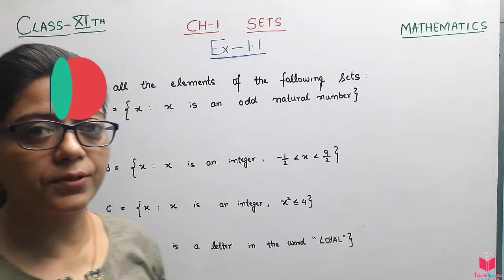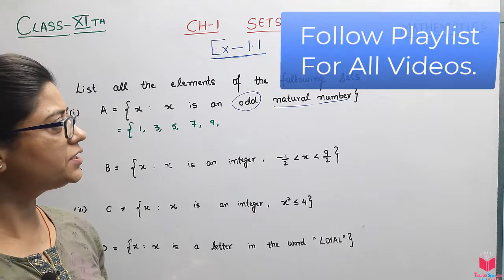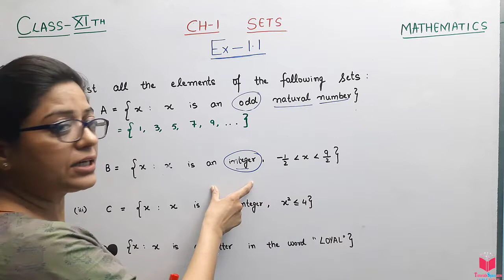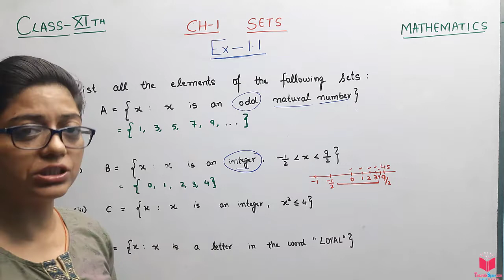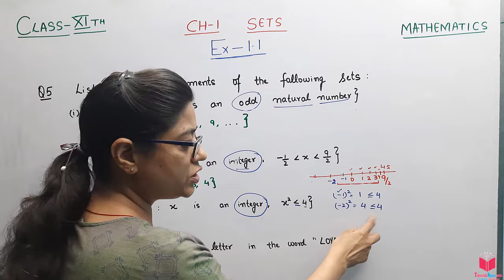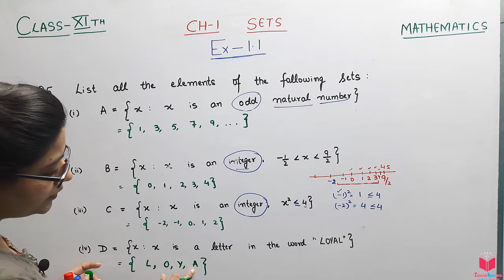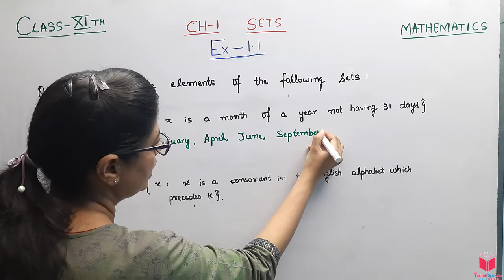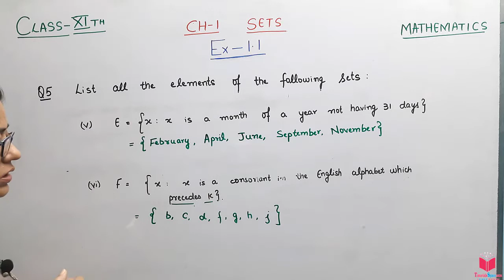Q5) Ex-1.1 Class11th Chapter 1st Sets Maths CBSE | CBSE Maths Questions Class 11 By Poonam Garg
Maths Class 11 Chapter 1st SETS | CBSE NCERT Class 11 Maths

maths 2 class 11 chapter 1 exercise 1.1 question 5,

maths class 11th sets,
maths class 11 sets ex 1.1,
maths class 11 sets ncert,

sets class 11th maths chapter 1,
sets class 11 maths exercise 1.1,
sets class 11 maths in hindi,

Exercise Questions Links:
Q1) Ex-1.1 Sets Class11 Chapter 1 Maths CBSE | CBSE Maths Questions Class 11 By Poonam Garg
Q2) Ex-1.1 Sets Class11 Chapter 1 Maths CBSE | CBSE Maths Questions Class 11 By Poonam Garg
Q3) Ex-1.1 Class11th Chapter 1st Sets Maths CBSE | CBSE Maths Questions Class 11 By Poonam Garg
Q4) Ex-1.1 Class11th Chapter 1st Sets Maths CBSE | CBSE Maths Questions Class 11 By Poonam Garg
Q6) Ex-1.1 Class11th Chapter 1st Sets Maths CBSE | CBSE Maths Questions Class 11 By Poonam Garg

In everyday life, we often speak of collections of objects of a particular kind, such as,a pack of cards, a crowd of people, a cricket team, etc. In mathematics also, we come across collections, for example, of natural numbers, points, prime numbers, etc. More specially, we examine the following collections:
(i) Odd natural numbers less than 10, i.e., 1, 3, 5, 7, 9
(ii) The rivers of India
(iii) The vowels in the English alphabet, namely, a, e, i, o, u

EXERCISE 1.1
1. Which of the following are sets ? Justify your answer.
(i) The collection of all the months of a year beginning with the letter J.
(ii) The collection of ten most talented writers of India.
(iii) A team of eleven best-cricket batsmen of the world.
(iv) The collection of all boys in your class.
(v) The collection of all natural numbers less than 100.
(vi) A collection of novels written by the writer Munshi Prem Chand.
(vii) The collection of all even integers.
(viii) The collection of questions in this Chapter.
(ix) A collection of most dangerous animals of the world.
2. Let A = {1, 2, 3, 4, 5, 6}. Insert the appropriate symbol  or  in the blank
spaces:
(i) 5. . .A (ii) 8 . . . A (iii) 0. . .A
(iv) 4. . . A (v) 2. . .A (vi) 10. . .A
3. Write the following sets in roster form:
(ii) B = {x : x is a natural number less than 6}
(iii) C = {x : x is a two-digit natural number such that the sum of its digits is 8}
(iv) D = {x : x is a prime number which is divisor of 60}
(v) E = The set of all letters in the word TRIGONOMETRY
(vi) F = The set of all letters in the word BETTER
4. Write the following sets in the set-builder form :
(i) (3, 6, 9, 12} (ii) {2,4,8,16,32} (iii) {5, 25, 125, 625}
(iv) {2, 4, 6, . . .} (v) {1,4,9, . . .,100}
5. List all the elements of the following sets :
(i) A = {x : x is an odd natural number}
(iii) C = {x : x is an integer, x2  4}
(iv) D = {x : x is a letter in the word “LOYAL”}
(v) E = {x : x is a month of a year not having 31 days}
(vi) F = {x : x is a consonant in the English alphabet which precedes k }.
6. Match each of the set on the left in the roster form with the same set on the right described in set-builder form:
(i) {1, 2, 3, 6} (a) {x : x is a prime number and a divisor of 6}
(ii) {2, 3} (b) {x : x is an odd natural number less than 10}
(iii) {M,A,T,H,E,I,C,S} (c) {x : x is natural number and divisor of 6}
(iv) {1, 3, 5, 7, 9} (d) {x : x is a letter of the word MATHEMATICS}.

Summary :-
This chapter deals with some basic definitions and operations involving sets. These
are summarised below:
A set is a well-defined collection of objects.
A set which does not contain any element is called empty set.
A set which consists of a definite number of elements is called finite set,
otherwise, the set is called infinite set.
Two sets A and B are said to be equal if they have exactly the same elements.
A set A is said to be subset of a set B, if every element of A is also an element of B. Intervals are subsets of R.
A power set of a set A is collection of all subsets of A. It is denoted by P(A).
The union of two sets A and B is the set of all those elements which are either in A or in B.
The intersection of two sets A and B is the set of all elements which are
common. The difference of two sets A and B in this order is the set of elements
which belong to A but not to B.